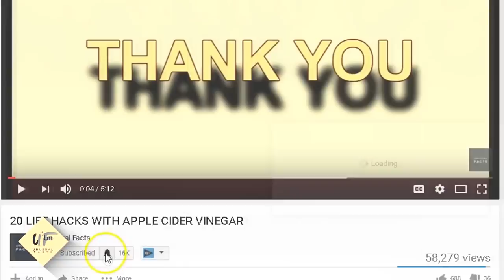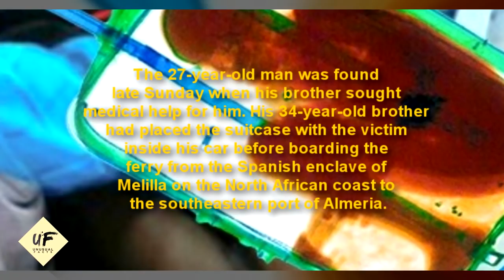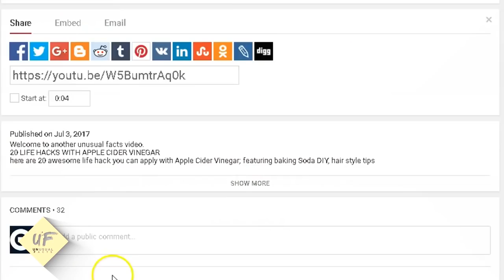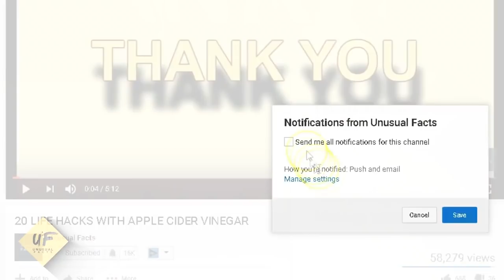10 Weird Things Found at Airport Security Checkpoint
an airport is an aerodrome with extended facilities, mostly for commercial air transport. Airports often have facilities to store and maintain aircraft, and a control tower. An airport consists of a landing area, which comprises an aerially accessible open space including at least one operationally active surface such as a runway for a plane to take off or a helipad, and often includes adjacent utility buildings such as control towers, hangars and terminals. Larger airports may have fixed-base operator services, airport aprons, taxiway bridges, air traffic control centers, passenger facilities such as restaurants and lounges, and emergency services.

An airport with a helipad for rotorcraft but no runway is called a heliport. An airport for use by seaplanes and amphibious aircraft is called a seaplane base. Such a base typically includes a stretch of open water for takeoffs and landings, and seaplane docks for tying-up.

An international airport has additional facilities for customs and passport control.

In warfare, airports can become the focus of intense fighting, for example the Battle of Tripoli Airport or the Battle for Donetsk Airport, both taking place in 2014. An airport primarily for military use is called an airbase or air station.

10 Weird Things Found at Airport Customs
Airport security is strict (and only getting stricter), but that doesn’t stop people trying to smuggle weird things into different countries. Below is a collection of ten of the weirdest things that airport security officers have found when on the job.

1. An 8-Year-Old Boy
In Spain in 2015, an 8-year-old Ivorian boy was found in a suitcase that had arrived from Morocco.

2. A Cannonball
A diver found an old cannonball while exploring an 18th-century shipwreck, and he decided to take it and check it in with his luggage. Security determined that it was dangerous and possibly an explosive, so they evacuated the building to make sure everyone was safe.

3. Grenades
A passenger tried to board a flight with four grenades in his bag. Obviously, they were confiscated, and the man was arrested.

4. Lipstick Stun Gun
A strange lipstick that was found in a woman’s carry-on bag in Vermont aroused suspicion, so it was taken away to be carefully examined. It turned out that it was actually a 350,000-Volt stun gun.

 5- Body of iPhones
In China in 2014, airport security noticed something strange when a metal detector was set off. On closer inspection, the man who had set it off had 94 iPhones strapped to his body, and he was intending to sell them on at a much higher price.

6. 200 Tarantulas
At Amsterdam’s Schiphol Airport, the security officers confiscated a bag from a German couple which just so happened to contain 200 rare tarantulas that they were taking home from their trip to South America.

7. $1.2 Million in Gold Bars
This discovery was made during a routine cleaning of an airplane which had traveled from Mumbai to Bangkok. These 24 gold bars were found in the bathroom, but staff were not too surprised as India is the world’s largest gold consumer and gold smuggling is rife.

8. Tropical Fish
At Melbourne International Airport in 2005, a security officer noticed some strange movements underneath a woman’s skirt. He decided to have her frisked, and it turned out that she was trying to smuggle 51 tropical fish.

9. Chastity Belt
A British woman was stopped by security in Athens when she set off the metal detector. It turned out that she was wearing a chastity belt as a fidelity guarantee for her husband during her vacation.
10. Dead Snakes
At Atlanta International Airport in 2007, a man coming into the United States from South Korea had a suitcase filled with jars and bottles full of dead venomous snakes. It was never revealed what he intended to do with so many dead reptiles.

Most of the world's airports are owned by local, regional, or national government bodies
MORE VIDEOS YOU MIGHT LIKE AS WELL: